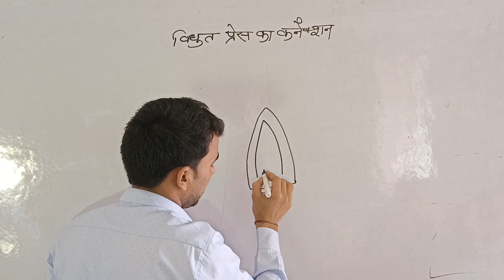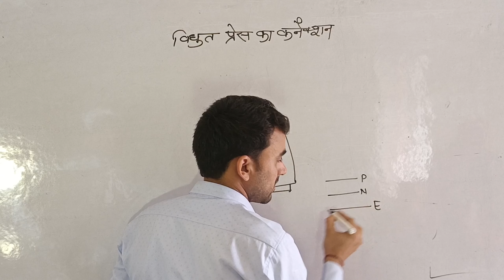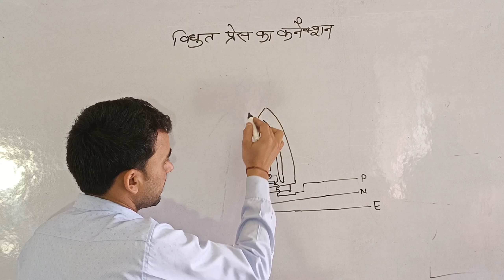Automatic Electric Iron Connection in Hindi !! Electric Iron Testing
study  material For the Electrical Diploma , B. Tech.  electrician  Wireman   ITI second year  and basic knowledge  Automatic  Star  Delta starter  Power wiring  Practical and Theory  of electrical topics ex. please comment , share , subscribe like our channel